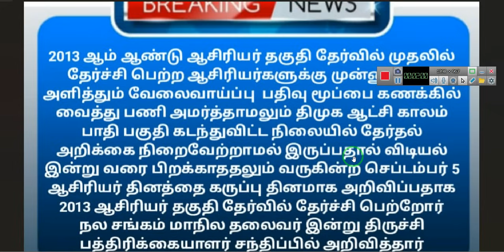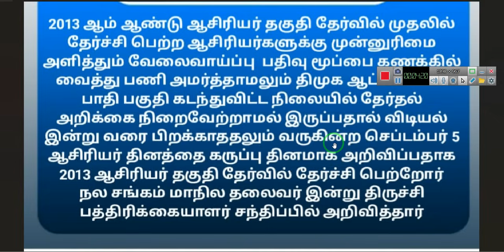TNTET NEWS | 2013 தகுதி தேர்வில் தேர்ச்சி பெற்றோர் வேலைவாய்ப்பு பதிவு அடிப்படையில் பணி Press Meet